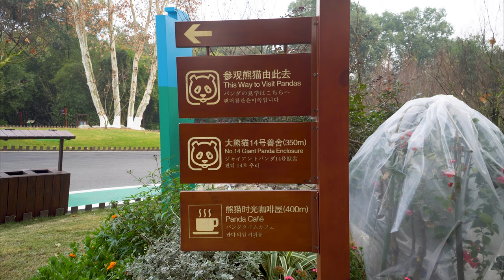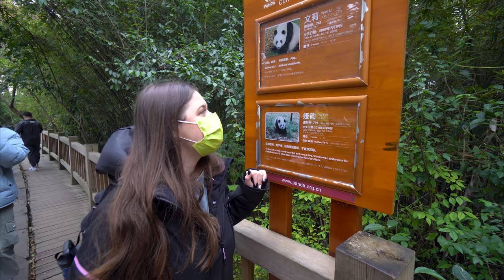Seeing pandas for the FIRST TIME in Chengdu, China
We went to the Chengdu Research Base of Giant Panda Breeding while in Chengdu to see pandas for the first time! We were unsure if this was a place we wanted to go, but it was 100% worth it.

We spent 3 hours watching these adorable pandas eating, playing, and sleeping the three things pandas do. If you are ever in Chengdu, you must go!

WeChat Channel: James and Keli
We are James and Keli, previously Two Tickets Around the World. We are originally from Kansas in the United States and after many years of traveling during our holidays together, we took a leap of faith and moved to China. While we teach English during the week, we use our holidays and weekends to explore the different wonders of China.

Once the borders open, we'll continue our adventures exploring the rest of the world. Until then, let's explore China together.